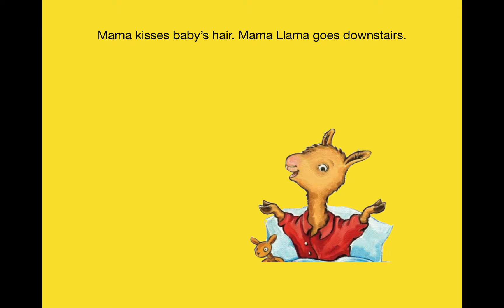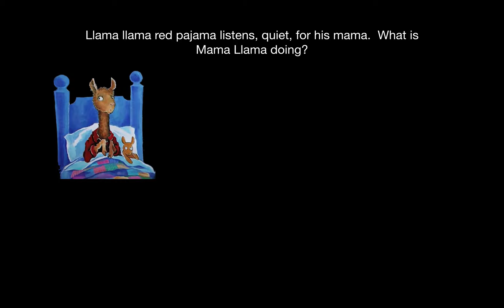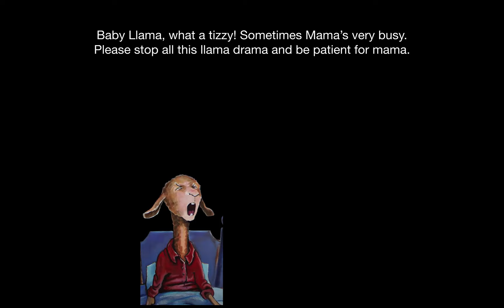Llama Llama Red Pajama by Anna Dewdney - Read Aloud with Ms. Gabby, CVI adapted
Join me for story time! Today we are reading "Llama Llama Red Pajama" by Anna Dewdney.

This video was made for my students at Overbrook School for the Blind. This video was adapted for young children with visual impairments.

Parents/guardians,
Here are additional links for more educational content: